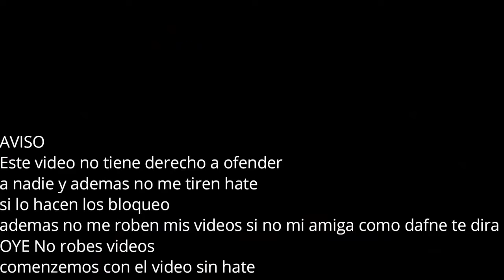[FAKE] Discovery Kids (United States) Anti-Piracy Screen (2001-2002) [Fixed]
no tengo planeando subir este video pero bueno